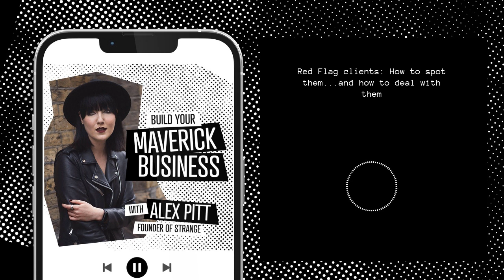Red Flag clients: How to spot them...and how to deal with them | Build Your Maverick Business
In my years at the helm of a design agency, I’ve met some pain-in-the-arse clients. If you’ve been self-employed for any amount of time, trust me, you know this lot:

False Promise Freddy: The one who always dangles opportunities but rarely delivers.

Eddie Entitlement: Thinks the world—and you, dear freelancer—owe them everything.

Delusional Darren: Is cursed with bad luck with freelancers, but never admits **he** is the problem

Scope Creep Sally: The project's boundaries are non-existent. Say goodbye to your loved ones for now, Sally always has “just one more thing”

This week I run through the classic red flag clients, how to spot them, and what to do if you find yourself caught in their grip.

⁠⁠⁠⁠⁠GET YOUR FREE GUIDE - KICK-START YOUR SIDE HUSTLE – YOUR 7 STEP ACTION PLAN⁠⁠⁠⁠⁠⁠⁠